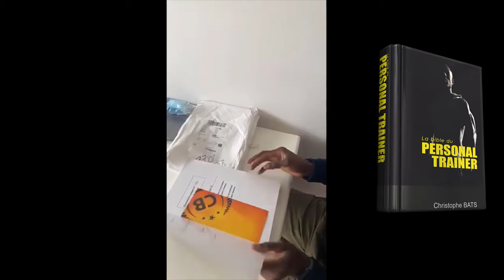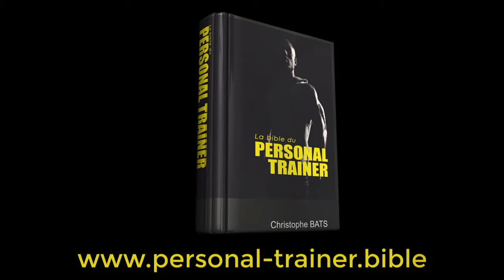IBRAHIM COACH (PARIS)